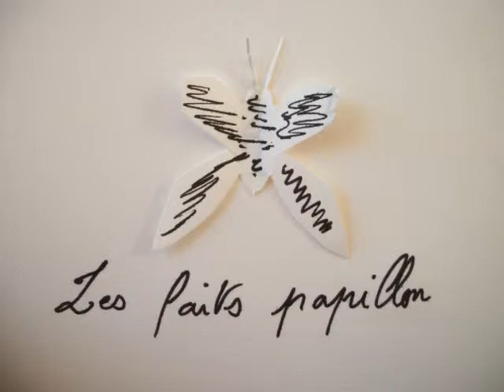les faits papillon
petite fable romantique... d'une qualité pas top, je m'en excuse...